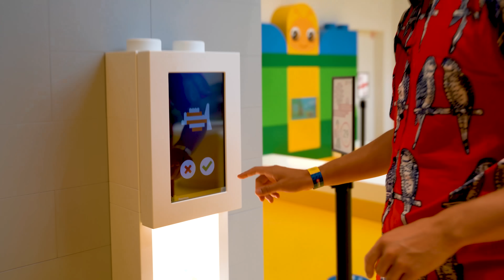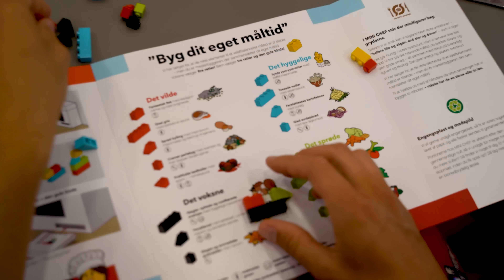KUNSTVÆRK AF 5000 LEGO klodser! | Lakserytteren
Denne video er en REKLAME for LEGO House!

I dag skal vi bygge med LEGO - rigtig meget LEGO! Jeg bruger nemlig hele dagen i LEGO House i Billund og skal prøve alle mulige ting og sager. Vi skal bygge, spille, lege og tænke med LEGO klodser, og selvfølgelig skal vi også forsøge at lave et kæmpe kunstværk med en helt masse LEGO klodser. Et kunstværk af knap 5000 LEGO klodser. Vildt!! Vi byggede med LEGO-klodser hele dagen for at lave den her kæmpe skulptur og den endte med at blive højere end mig, hvilket jeg syntes var ret sejt! Håber I kan lide videoen.

WORKSHOP:
Tilmeld dig min workshop i LEGO House den 27. september og se hele deres program for efteråret her

KONKURRENCE
Du skal tegne en tegning af noget du godt gad bygge med LEGO klodser. Du skal tegne din tegning på ternet papir. Husk - der er ingen manual, så du bestemmer helt selv hvor vanvittig, skør, sjov, farlig farverig eller mærkelig din tegning skal være. Prøv at tænke over:
1: At du kun tegner indenfor de små firkanter på det ternede papir.
2: At din ide er opfindsom og noget du selv har fundet på.
3: At du har det sjovt mens du tegner!!

Send et billede af din tegning til mig på Facebook eller Instagram. Jeg hedder @Lakserytteren begge steder. Hvis du ikke selv har en profil kan du sende fra dine forældres.

Én heldig kartoffel vinder konkurrencen - (den mest opfindsomme tegning vinder!)
Hvis du vinder konkurrencen får du:
- En dag i LEGO House med din familie (max. 5 personer)
- Fri spisning i restaurant MINI CHEF inkl. drikkevarer.
- LEGO æsker til dig og dine søskende.

Konkurrencen slutter mandag d. 16 september 2020. God tegnelyst!!

CREDITS
Kamera: Mark Pallisgaard
Redigering: Jonas Bøgedal Holzknecht

Ha' lige den bedste LEGOdag!
- Lakse